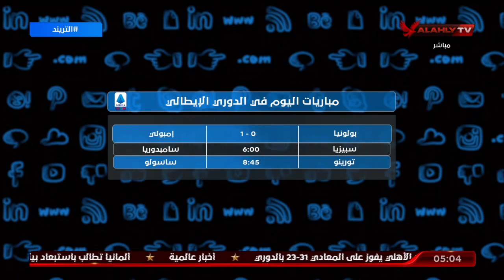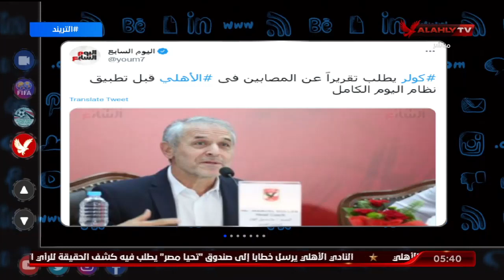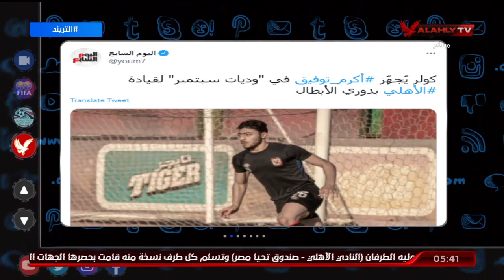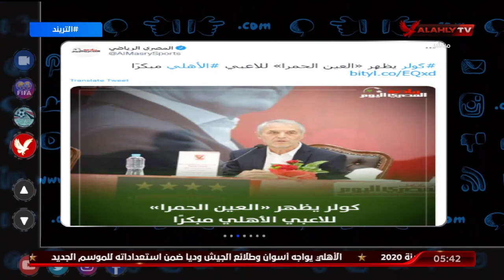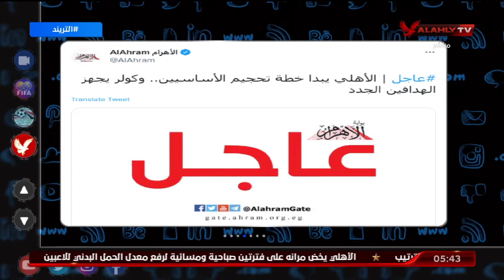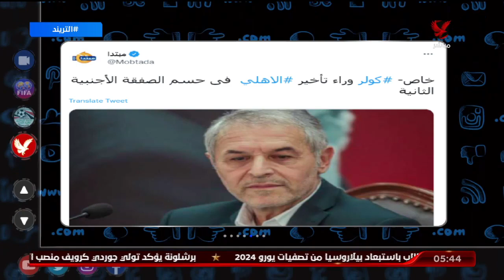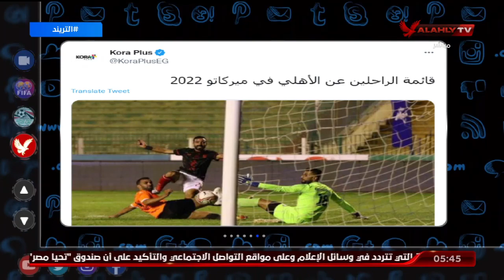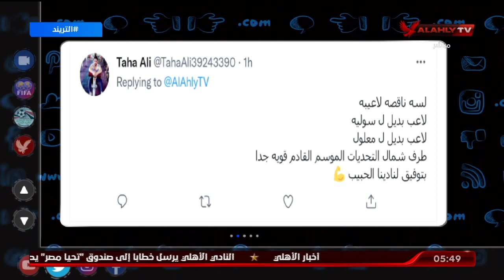حلقة التريند تقديم أمير هشام | 17-9-2022